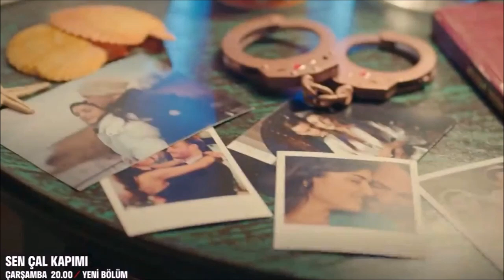Tráiler del Episodio 46 de Tocas mi puerta Avance | Sen Çal Kapımı 46.Bölüm Fragmanı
Sen Çal Kapımı Capitulo 46 en Español Segunda Temporada
Eda y Serkan vivdn juntos y dejan fluir su amor , Todo lo que sucedio en el Primer avance del capitulo 46 de Love Is In The Air protagonizado por HandeErçel y KeremBürsin
sen cal kapimi en español
sen cal kapimi segunda temporada
sen cal kapimi capitulo 45
sen cal kapimi capitulo 45 avance
sen cal kapimi capitulo 45 adelanto
Hande Ercel
Hande Ercel Novelas
Hande Ercel Comerciales
Hande Ercel modelando
Hande Ercel miss turquia
Hande Ercel Wikipedia
Hande Ercel series
Hande Ercel peliculas
Hande Ercel hablando español
Hande Ercel y su novio
Hande Ercel y su esposo
Hande Ercel y kerem Bursin
Hande Ercel 2021
Hande Ercel 2020
Hande Ercel biografia
Kerem Bursin
Kerem Bursin novelas
Kerem Bursin series
Kerem Bursin peliculas
Kerem Bursin comercial
Kerem Bursin comerciales
Kerem Bursin y hande ercel
Kerem Bursin y su novia
Kerem Bursin y su esposa
Kerem Bursin biografia
Kerem Bursin wikipedia
sen cal kapimi capitulo 46